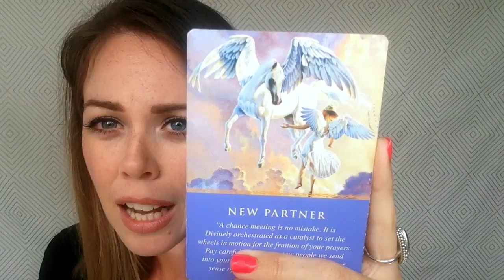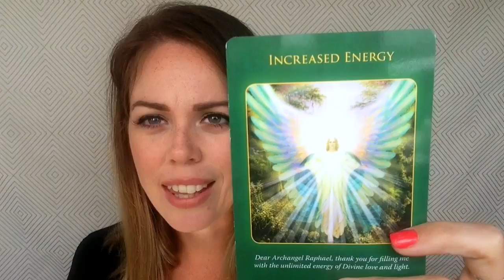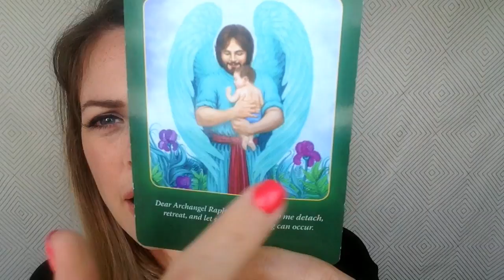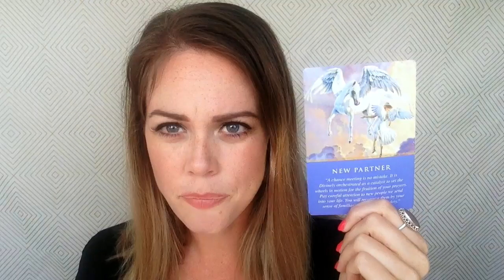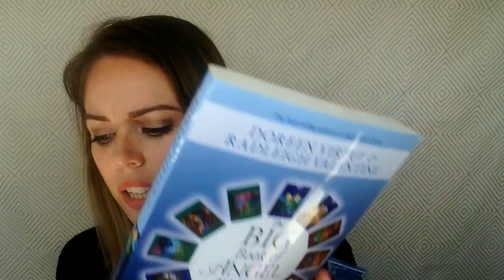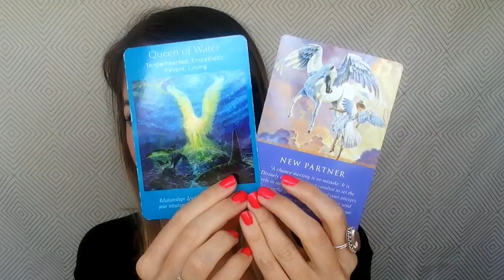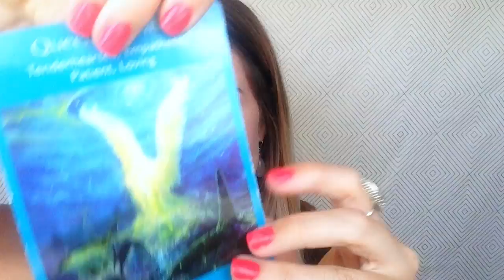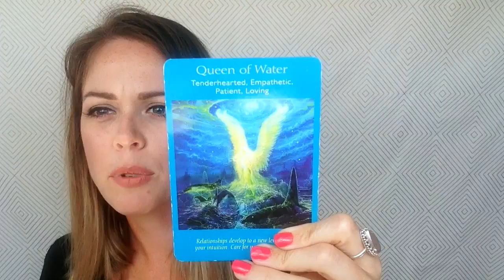FULL MOON IN CANCER JAN 1/2 | General Reading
The New Moon in Cancer that began on January 1st/2nd, depending on where you are in the world, has brought up energies surrounding a ’new partner.'   Be sure to check out this general reading to gain further clarity on exactly what this divine message means for you.  As always, can’t wait to chat with you in the comments.  Lot of love, Mel  xx